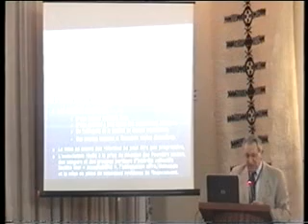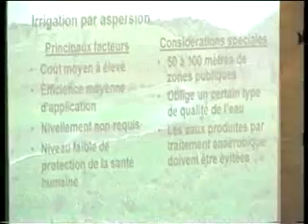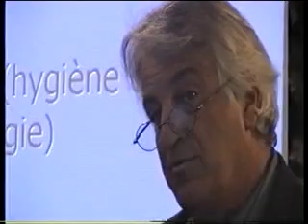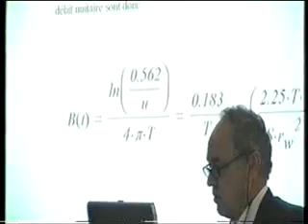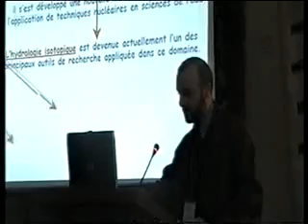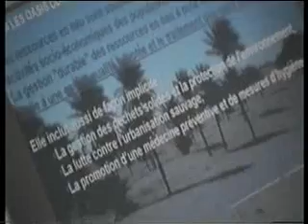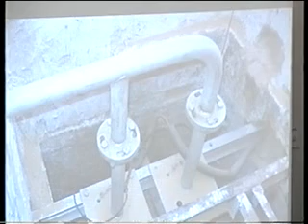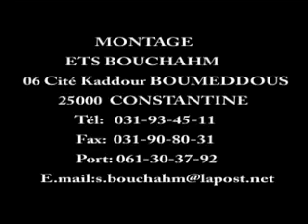Colloque international sur les ressources en eau souterraines dans le Sahara - CIRESS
Colloque international sur les ressources en eau souterraines dans le Sahara - CIRESS Ouargla les 12 et 13 décembre 2005

L’organisation d’un colloque international sur les ressources en eau souterraines au Sahara est opportune et nécessaire, elle se justifie surtout par le peu de connaissances scientifiques relatives à la compréhension des divers phénomènes ayant conduit aux différents problèmes et contraintes rencontrés en cours d’exploitation, dont certains peuvent engendrés des situations graves et irréversibles sur le milieu. Cette manifestation technique et scientifique permettra de réunir les différents spécialistes d’organisations et de bureaux d’études nationaux et étrangers autour des quatre sous thèmes du colloque et ce, en vue d’échanger des expériences concrètes concernant la gestion, le suivi technique et la préservation qualitative des ressources en eau souterraines dans les milieux arides, ainsi que l’impact de leurs utilisations sur l’environnement

- Thèmes

Sous thème 1 : Connaissance et gestion des ressources en eau souterraines
Sous thème 2 : Forages profonds (accidents et techniques de bouchage)
Sous thème 3 : Préservation qualitative des ressources en eau
Sous thème 4 : Utilisation des énergies renouvelables dans l’exploitation des ressources en eau

Dans le cadre des activités du Département Etudes et Innovations Technologiques du CDER, une cérémonie de signature d’une convention cadre de coopération scientifique a eu lieu à Ouargla, en marge du colloque Internationalsur les ressources en eau organisé par l’Agence du Bassin Hydrographique du Sahara (ABHS). Cette convention tripartite a été signée par le Directeur du CDER; le Directeur de l’Hydraulique de la wilaya de Ouargla, et le Recteur de l’Université Kasdi Merbah de Ouargla. Cette manifestation scientifique internationale sur les ressources en eau a vu une participation très active du CDER par le biais de 02 communications sur le pompage photovoltaïque et éolien, présentées respectivement par Mr LABED et Mme MERZOUK. Les débats qui s’en suivirent ont permis l’adoption de re-c o m m a n d at i o n s centrées sur la nécessité de recourir aux énergies renouvelables pour le développement des régions sahariennes, vivier actuel et futur de l’Algérie.